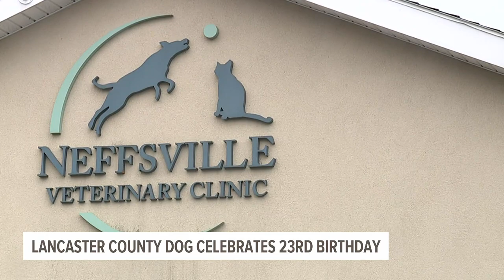Turning 23: Lancaster County dog celebrates big birthday milestone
Imagine living for 161 years.

It's not the case for anyone in Lancaster County, but it is how long one dog in the area has lived in dog years.

23-year-old Ladybug celebrated her birthday at Neffsville Veterinary Clinic in Manheim Township on Wednesday, Jan. 4. It's believed that Ladybug was born on Jan. 3, 2000.

Her owner, Mary Jo Hughes, believes she's the oldest dog in the whole country.